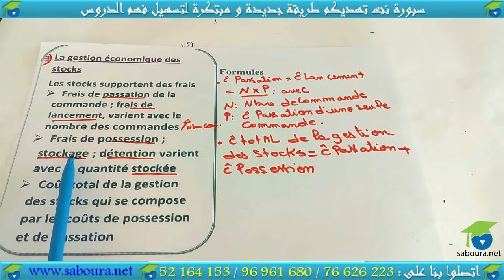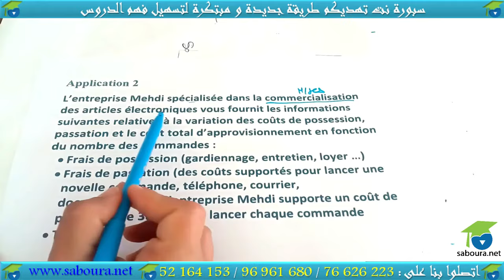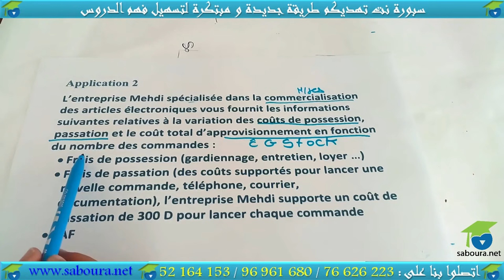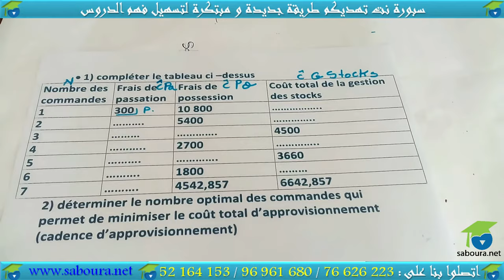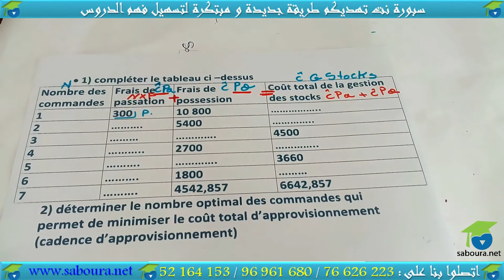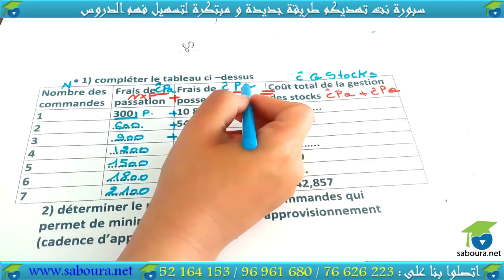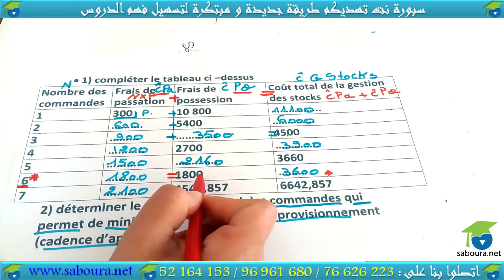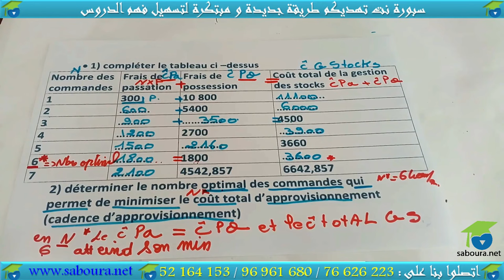chapitre 02 : La gestion des stocks (section 03 partie 02)